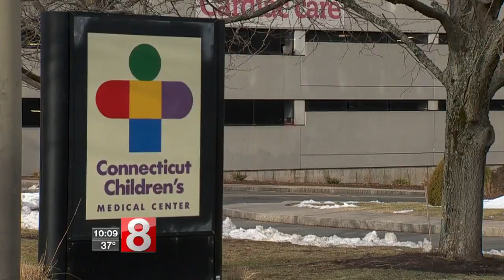More than 1,300 overdoses in first two months of 2018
The numbers of opioid overdoses are rising throughout the state.